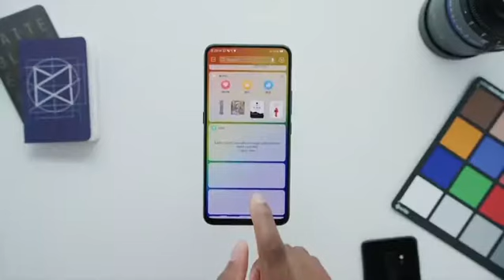Vivo Nex Ad ( Youtuber's review )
Video Copyright ( Vivo Official )